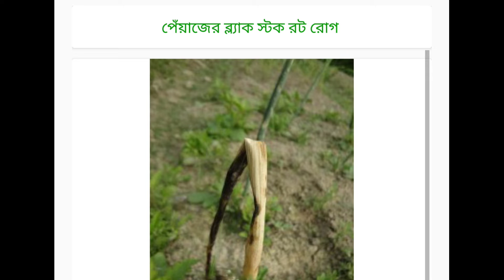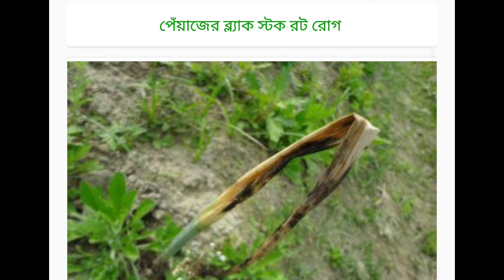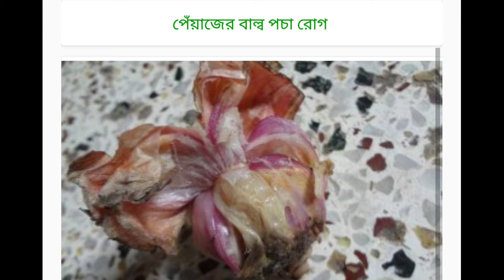পেঁয়াজের কোন রোগের কোন কীটনাশক ব্যবহার করবেন Use any pesticide for any disease of onion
আসসালামু আলাইকুম । ধন্যবাদ আপনাকে আমার ইউটিউব চ্যানেলে আসার জন্য । আমার এই ইউটিউব চ্যানেলটি মূলত যেকোনো ধরনের কীটনাশক সম্পর্কে সর্বোচ্চ তথ্য আপনাদের সাথে শেয়ার করা । আপনার ফসলের কি সমস্যা সেটি ভিডিও নিচে কমেন্ট করলে সঙ্গে সঙ্গে উত্তর দেওয়ার চেষ্টা করি ।
আমার সঙ্গে সরাসরি যোগাযোগ করতে চাইলে হোয়াটসঅ্যাপ নাম্বারে যোগাযোগ করবেন । কেউ সরাসরি ফোনে কল দিবেন না অনুরোধ ।
ফেসবুকের সঙ্গে যুক্ত হতে চাইলে এখানে ফেসবুকের লিংক দেওয়া থাকলো ।
আর যেকোনো মতামতের জন্য আমাকে ইমেইল করতে পারেন ।